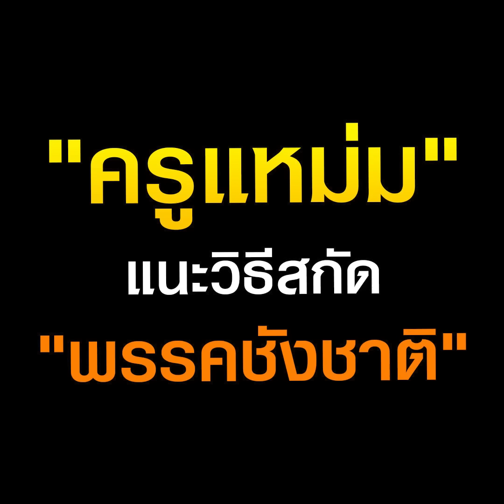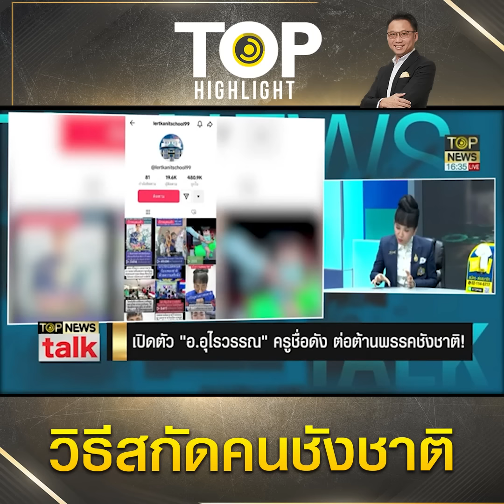"อ.อุไรวรรณ" แนะปลูกฝังภูมิคุ้มกันรัก "ชาติ ศาสน์ กษัตริย์" ให้รู้ทัน "พรรคชังชาติ" | TOP HIGHLIGHT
"อ.อุไรวรรณ" แนะครูไทยปลูกฝังภูมิคุ้มกันความรัก "ชาติ ศาสน์ กษัตริย์" ให้เยาวชนรู้ทัน "พรรคชังชาติ" ก่อนถูกล้างสมองจนสายเกินแก้

ช่อง 77 : กล่อง PSI, INFOSAT, GMMZ, CSAT, TIK , 3BB, TOT
ช่อง 658 : กล่อง AIS
ช่อง 210 : IPM